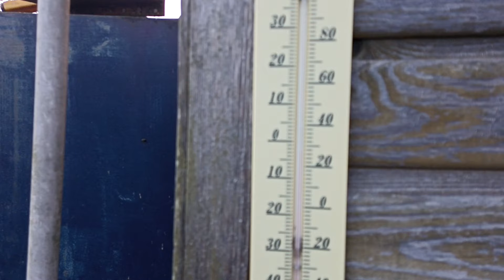8 мая -3 Борьба за урожай продолжается